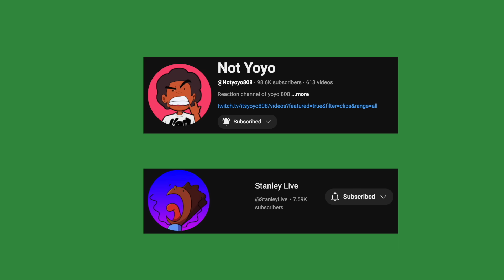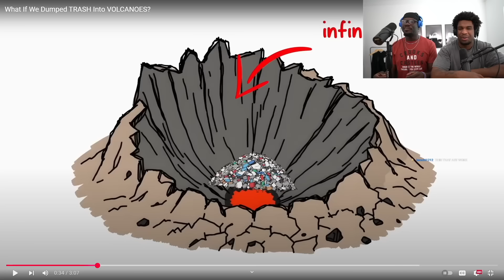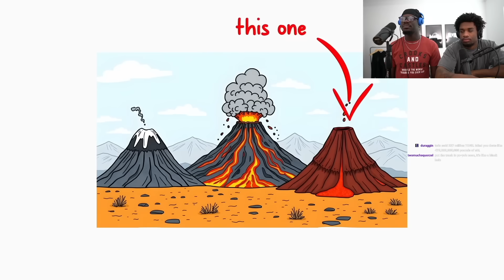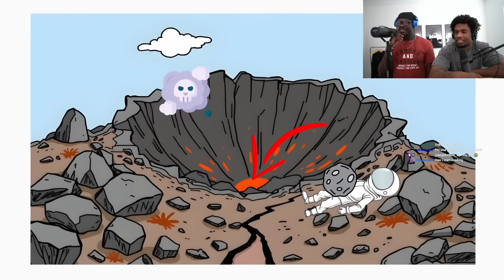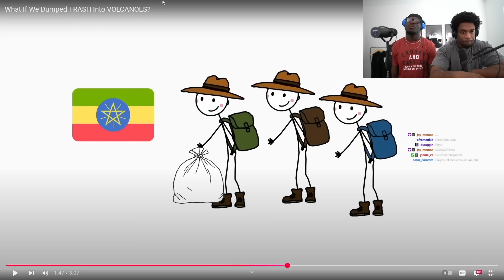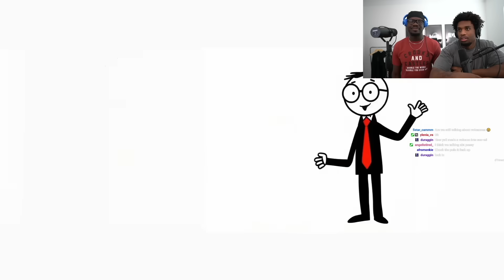Can We Dump TRASH Into VOLCANOES?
drawcumentaries